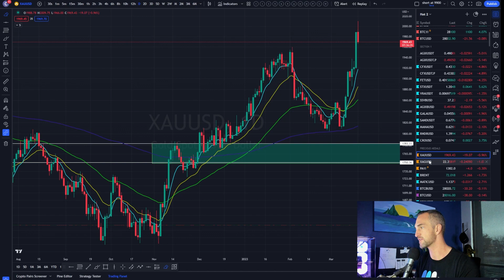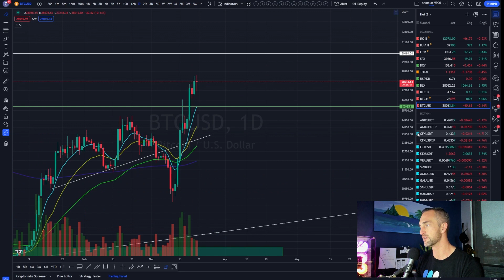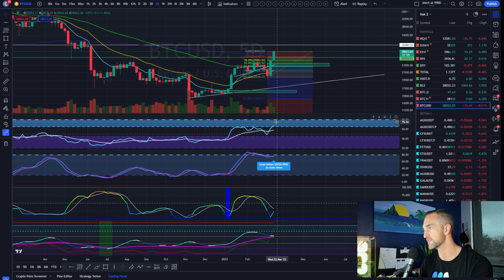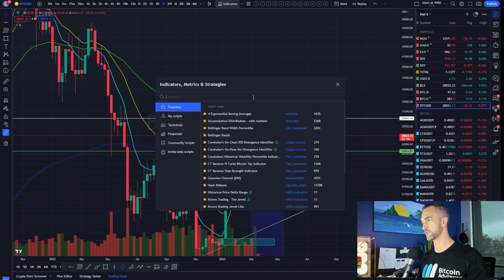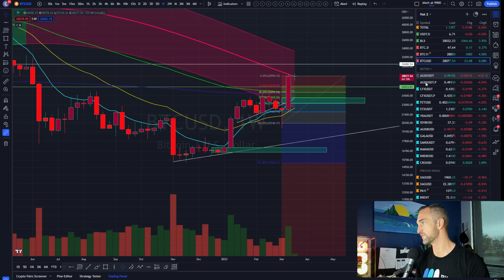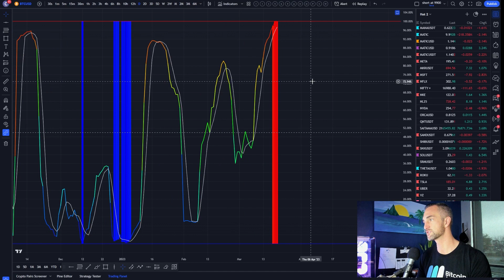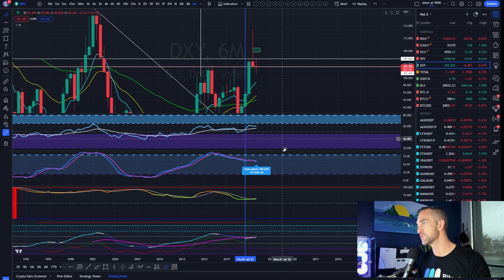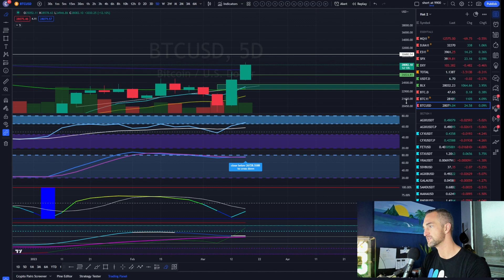Fed Sunday Panic Update- Bitcoin Price Target!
The Fed announced on Sunday  important news. Check the full video to know everything about it.

 • TradingView- How ...